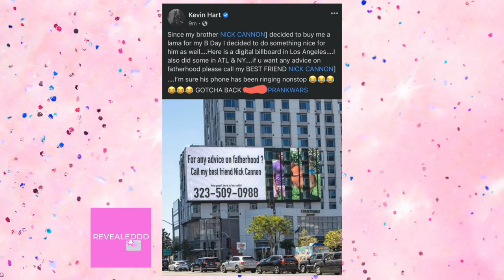Nick Cannon gifted magnum condoms for valentine's day by Kevin Hart❤❗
Now you know Kevin Hart and Nick Cannon are always playing pranks on each other like the time Nick actually sent a full live Lama to Kevin on his birthday and Kevin putting out a billboard of Nick's number, now Kevin is returning the gesture so to speak but this might be a little close to home for Nick who shared a picture standing next to a condoms vending machine with a caption, "looks like somebody sent me an early valentine's day gift Vending machine full of magnums."

Kevin posted the same picture on his Instagram page captioning it- "I see you got my gift nick cannon, gotcha b ,now you don’t have an excuse because condoms are free" prankwars

If anyone in the world needs condoms,  it's Nick Cannon who sired four children with three different women in under a year. Nick recently announced that he is expecting his eighth child with Bre Tiesi, having revealed weeks before that his son Zen with model Alyssa Scott died from brain cancer at 5 months old.
The “Wild ‘N Out” comedian also recently divulged that his therapist advised him to become celibate after he shared the news that Bre was pregnant. Now, I don't know if he is sticking to his celibacy plan but if he isn't,  the many many condoms ought to come in handy. Right?